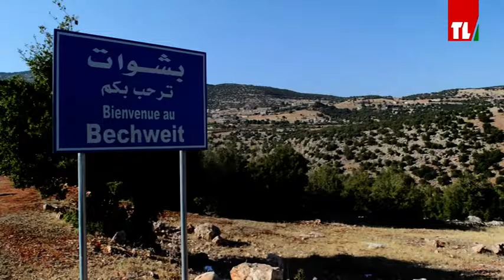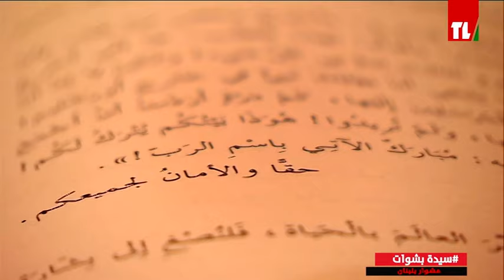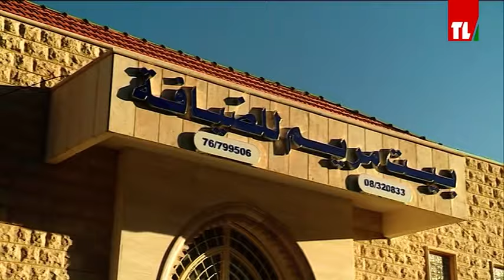مشوار بلبنان - دير الأحمر - Deir El Ahmar